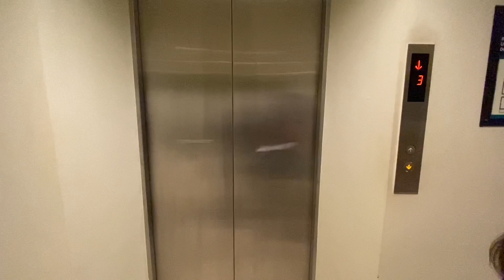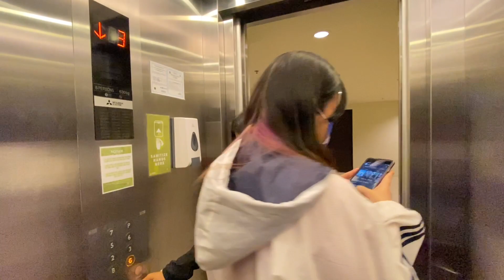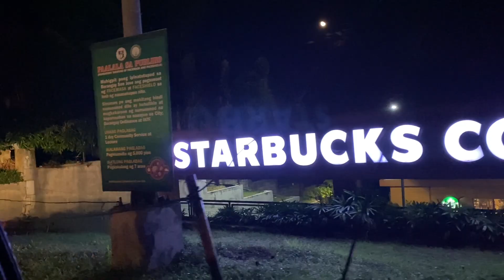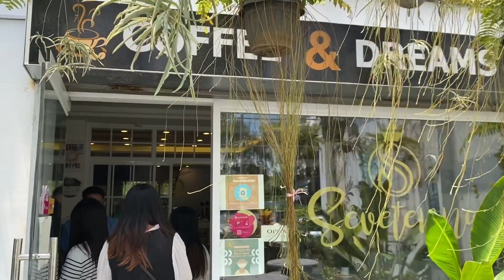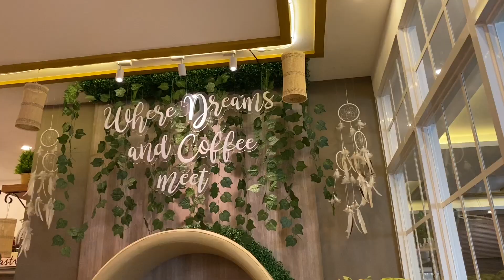TAGAYTAY VLOG 2022 (Epic Experience) | Raine Manabat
Spread the love and kindness. ✨